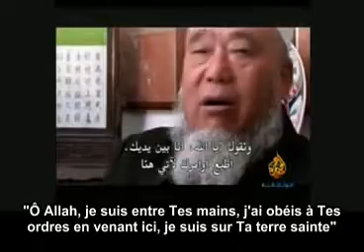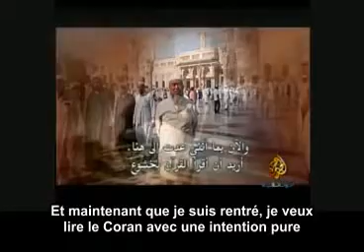Émouvant témoignage d'un pèlerin musulman chinois .